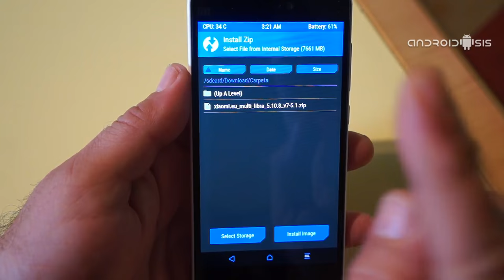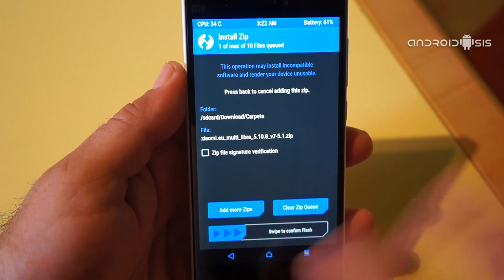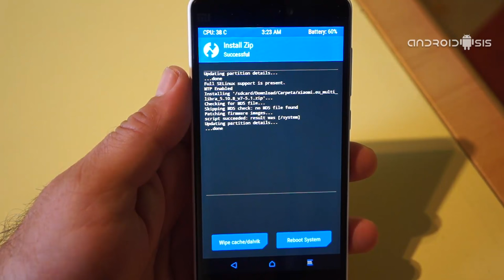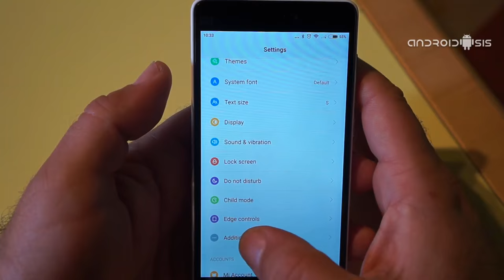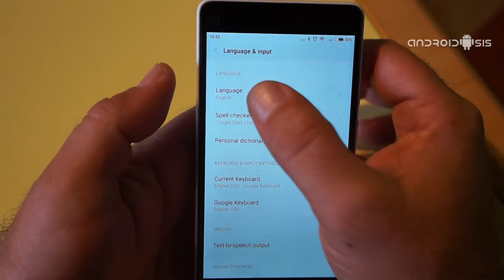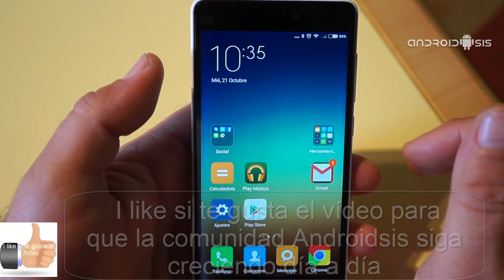Flasheando la última Rom Europea Miui V7 completamente en Castellano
Hoy flasheamos la última Rom Europea Miui V7 completamente en Castellano  en el Xiaomi Mi4c, el tercer y último paso de un tutorial que consta de tres pasos con los cuales conseguiremos optimizar al máximo el Xiaomi Mi4c.  Acceso a los demás Tutoriales clicando en Más Información justo aquí debajo.